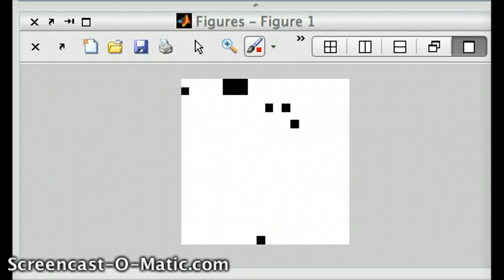Ising model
The Ising model, named after the physicist Ernst Ising, is a mathematical model of ferromagnetism in statistical mechanics. I have realised it with a gibbs sampling. Looks nice ^.^